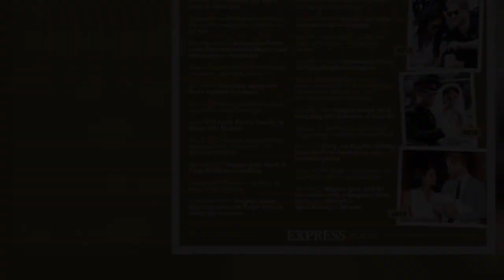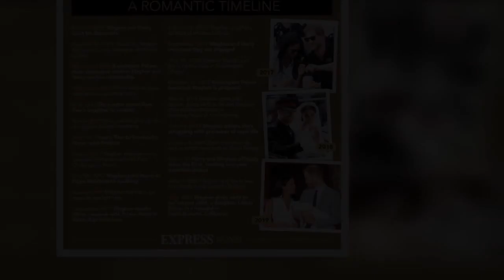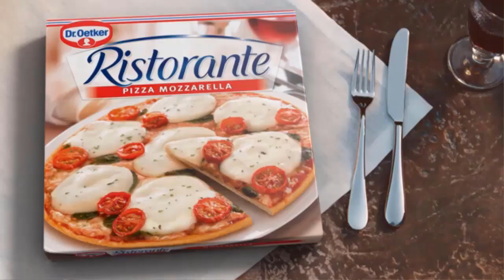Lilibet's first Christmas with Harry and Meghan will be very different from Archie's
Prince Harry and Meghan Markle appear set to spend Christmas in California this year, with their two children Archie and Lilibet. Lilibet was born earlier this year. This comes amid the growing threat of Covid-19 following the emergence of the omicron variant, making it increasingly unlikely that the family will be able to return to the UK. This is a big change from how Archie, two, spent his first Christmas, as he spent the holiday in Canada. They stayed in a luxury Canadian lodge on Vancouver Island, where they were joined by the Duchess of Sussex's mother, Doria Ragland. Ms Ragland briefly lived with the couple when they first brought Archie home to Frogmore Cottage. At the time, locals   ...